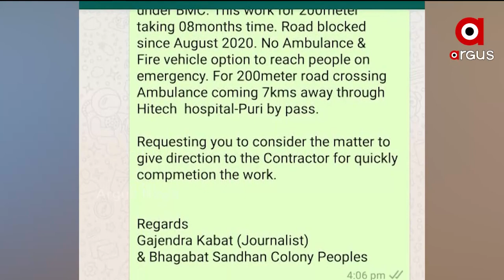ରାଜଧାନୀରେ ଭାଗବତ ସନ୍ଧାନ କଲୋନୀରେ ଲୋକ ହନ୍ତସନ୍ତ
୨୦୦ ମିଟର ରାସ୍ତା ପାଇଁ ୭ କିମି ରାସ୍ତା ଅତିକ୍ରମ କରୁଛନ୍ତି ସାଧାରଣ ଲୋକ...